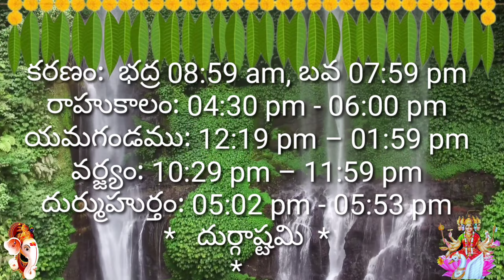Daily Panchangam 22 October 2023 Panchangam today |Telugu Calendar Panchangam Today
Daily Panchangam 20 October 2023 Panchangam today| 20 October 2023 |Telugu Calendar Panchangam Today

Daily Panchangam 15 October 2023 Panchangam today| 15 October 2023 |Telugu Calendar Panchangam Today

Daily Panchangam 10 October 2023 Panchangam today| 10 October 2023 |Telugu Calendar Panchangam Today

Daily Panchangam 5 October 2023 Panchangam today| 5 October 2023 | Telugu Calendar Panchangam Today

Today Panchangam 1/10/2023 Telugu Calendar Daily. Watch Daily Panchangam 2023 October in Telugu with Tithi, Nakshatram, Yogam, Karanam, Varam, Subha Samayalu, Asubha Samayalu Timings and Telugu Festivals 2023 July.